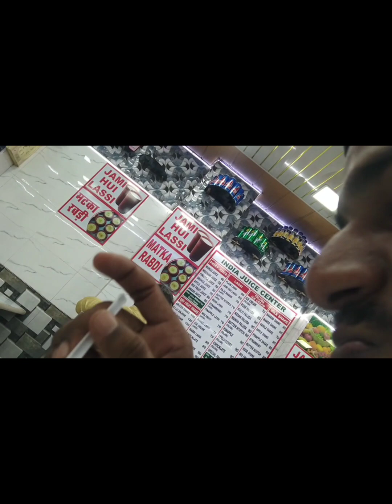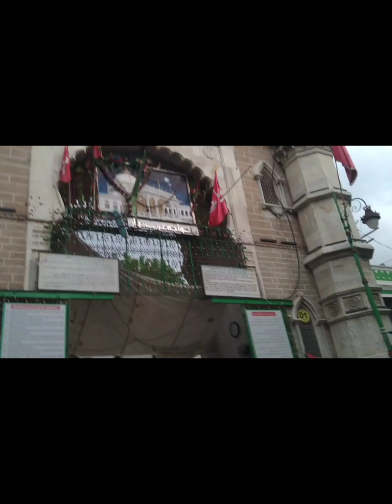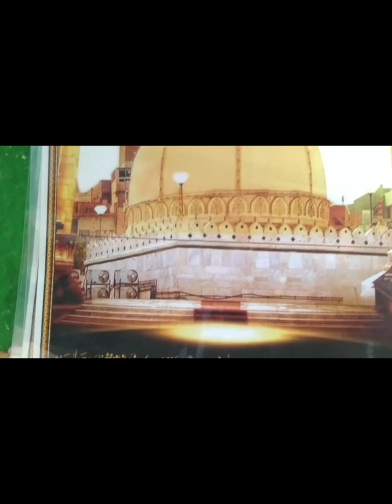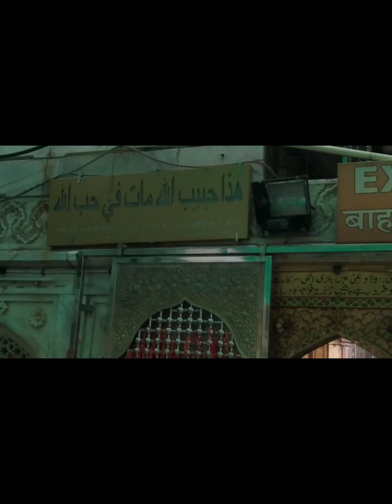Ajmer Sharif Hazrat Khwaja Moin uddin chishti R.A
Hazrat Khwaja Moinuddin Chishti R.A

Hazrat Khwaja Garib Nawaz R.A#new

Hindi ke Badshah#viral

best place in India ajmer#new

nice place in India#food

Rahmatullah Alam#viral

India ki Sabse badi dargah#viral